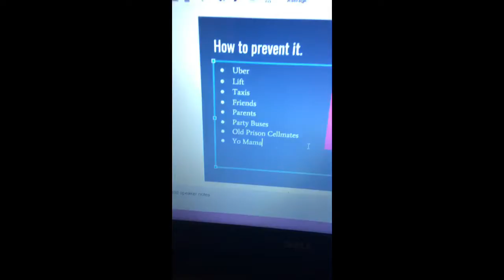Yea Thingy for school